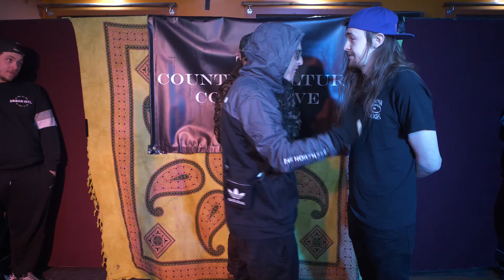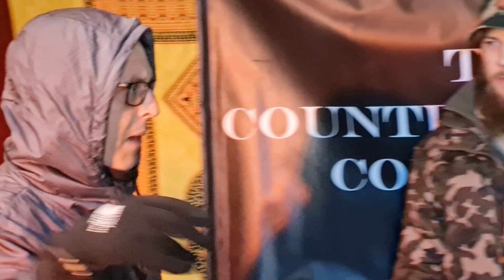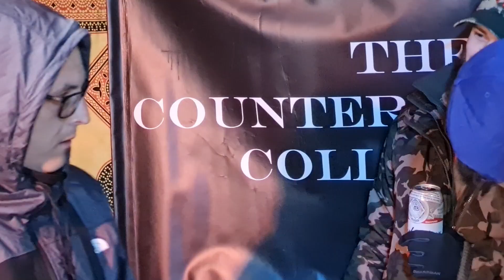Captain Dank vs Krohnz | Rap Battle | IRN BRZ x Counter Culture Collective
Kicking off the recent IRN BRZ x Counter Culture Collective event with this tryout battle, Captain Dank from Glasgow takes on Dundee's Krohnz.

Hosted by GiMik
Intro beat by Bold Yin